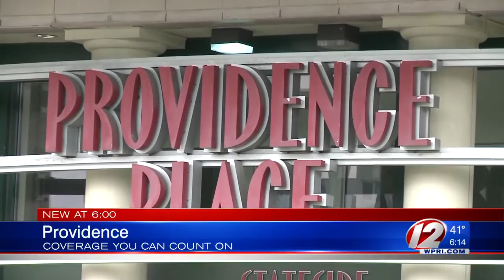Providence Place Mall to Make Major Changes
The first two floors of the old J.C. Penney store will be turned into parking.